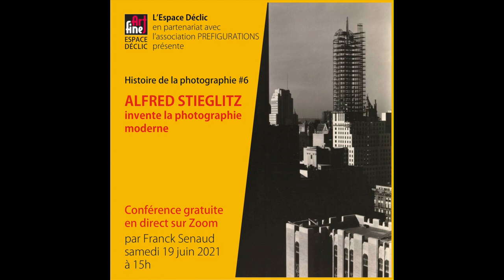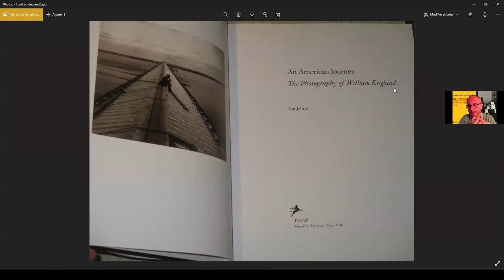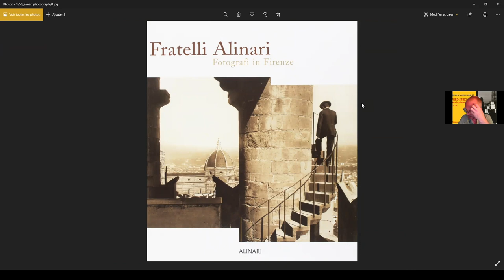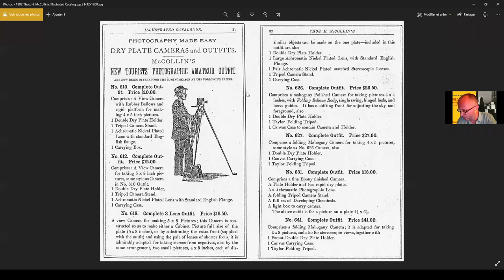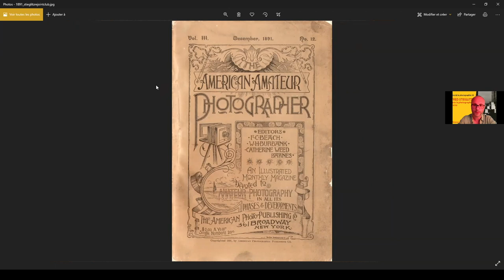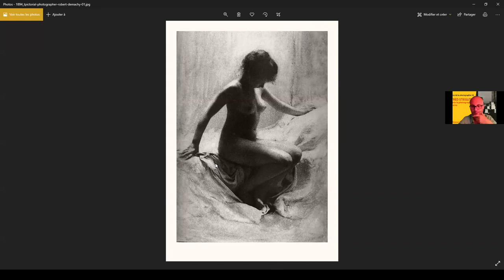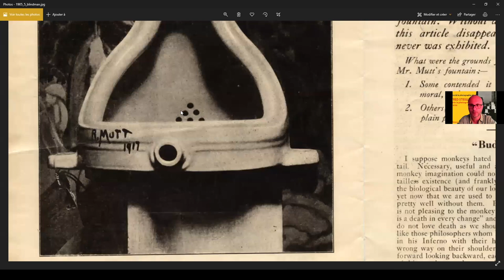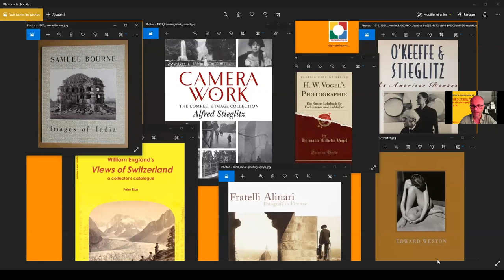Histoire de la photo - 6 - Alfred Stieglitz invente la photographie moderne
Histoire de la photo 6 :
« Alfred Stieglitz invente la photographie moderne »

Alfred Stieglitz, photographe de l’impression puis de la géométrie newyorkaise, galeriste exposant Rodin, Brancusi ou Duchamp, et donc promoteur de l’art moderne tant européen qu’américain, éditeur d’une revue qui révèle ces changements européens et favorisera tant la créativité sur le continent.
Le développement de la photographie accompagne le développement des villes au point de les y associer en Amérique. Au point d’amorcer un vocabulaire abstrait.

Avec le soutien de L'Espace Déclic (Etampes)